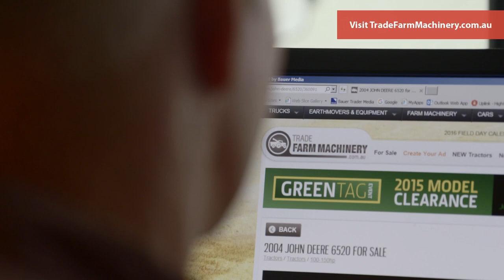TradeFarmMachinery - Australia's #1 Tractor Classifieds Site | Farms & Farm Machinery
Tradefarmmachinery.com.au is Australia’s leading classifieds brand and is the definitive guide to new and used tractors plus other farm machinery.

Search and browse thousands of new and used tractors and loaders for sale in Australia from both dealers and private sellers.